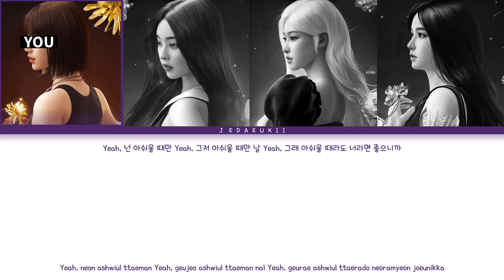BLACKPINK - READY FOR LOVE| But You Are Lisa & Rosé (Color Coded Lyrics Karaoke)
BLACKPINK, Ready For Love, Lyrics Ready For Love, BLACKPINK Ready For Love Lyrics